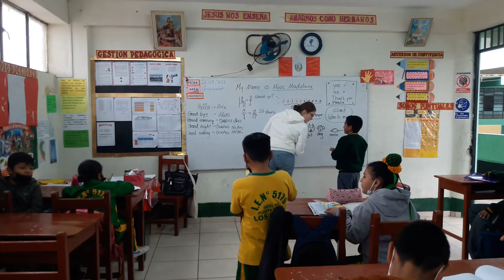Ingles para niños de manera juego por una profesora Alemana.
Los niños y niñas de Puente Piedra recibe una clase de Ingles por parte de la profesora Alemana Madeleine.